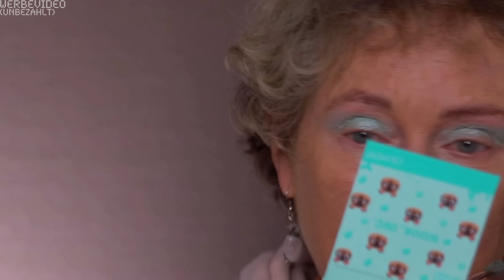ANIMAL CROSSING MAKEUP!? 🤩💖 Mama & ich testen die COLOURPOP Collection 🌸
Eine ANIMAL CROSSING MAKEUP COLLECTION!? ColourPop wirklich am RANDALIEREN!
Da Mama und ich kleine AC-Addicts sind, haben wir uns dazu entschieden heute die paar Produkte die ich ergattern konnte für euch zu testen. Und ein kleines GamePlay zu integrieren! 😂💗

Mit Code 'MARVYN' bekommt ihr immer 10% auf alles bei BHCosmetics!